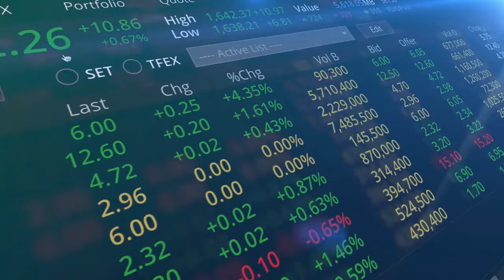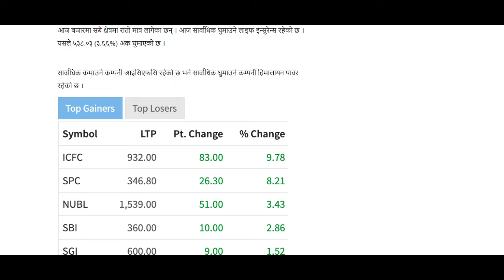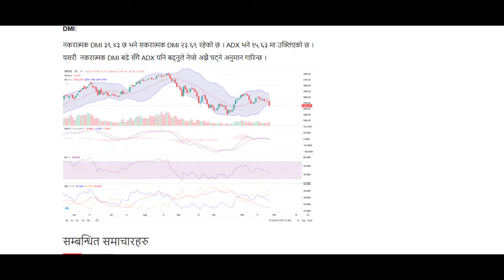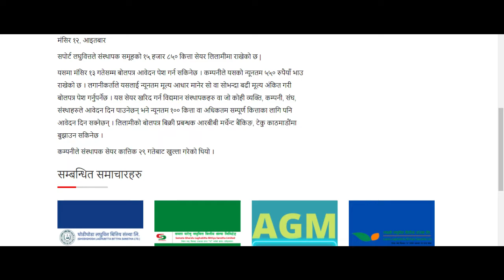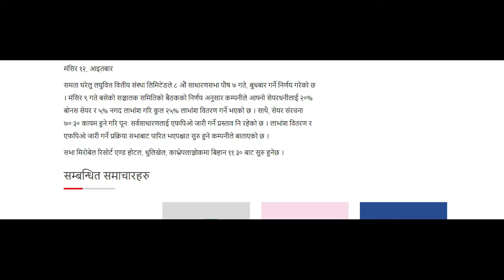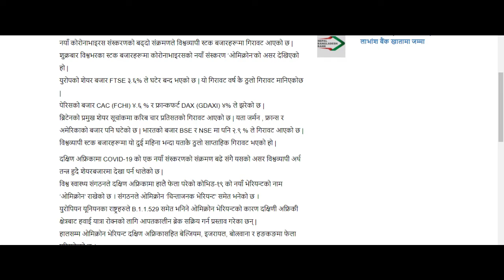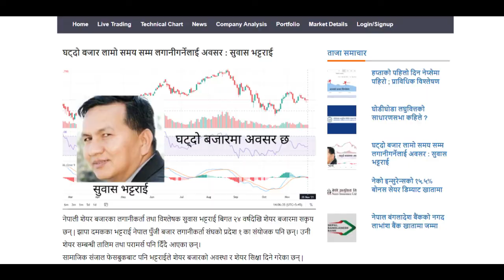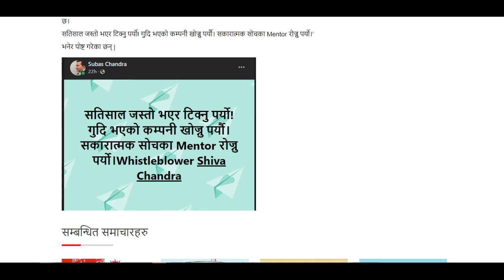Nepse analysis mangsir 12 / Nepse all News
mangsir 12 nepse news and market analaysis
lagaisutra, nepse , stock market , today market